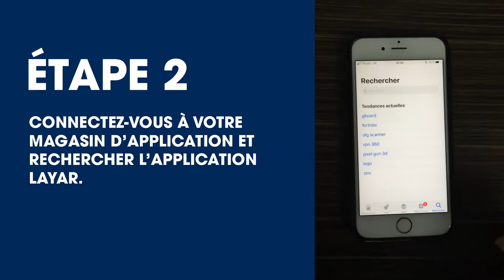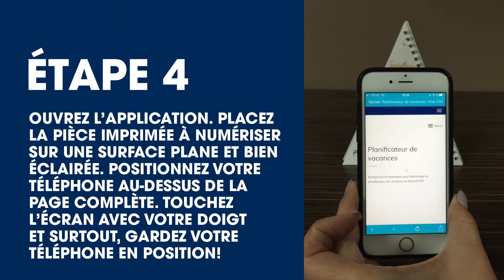Comprendre la réalité augmentée